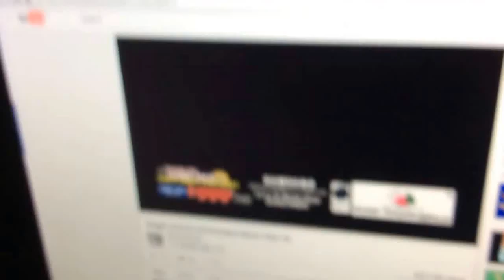Go Diego go live! Commercial